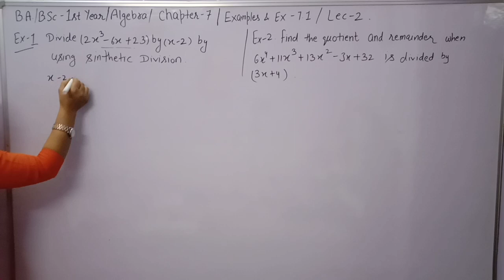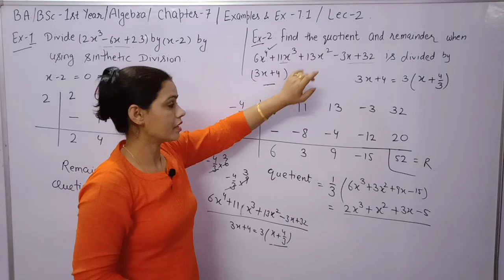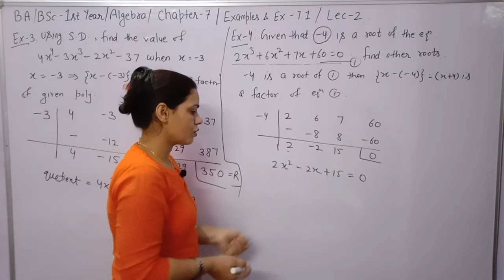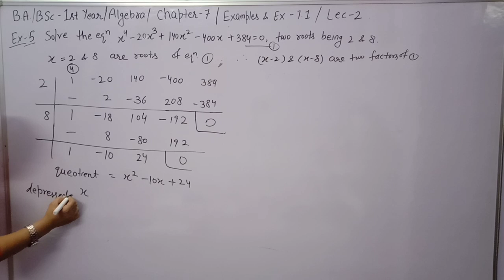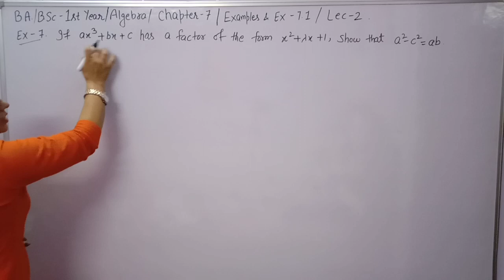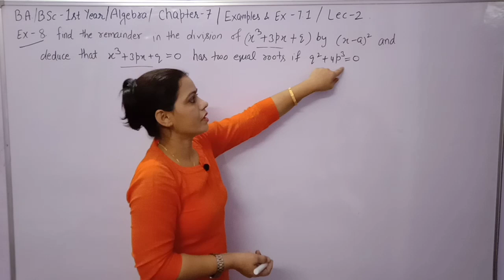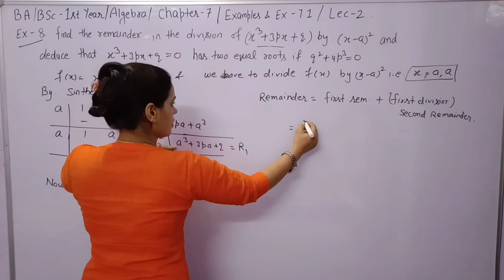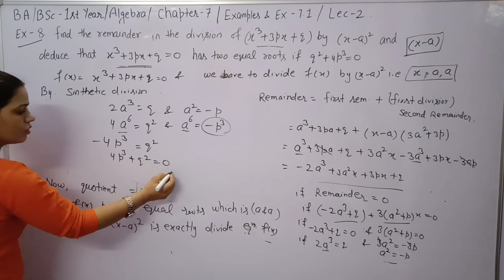Chapter - 7th|| B.A/B.Sc 1st ||Sem - 1st ||Algebra ||Relation b/w Roots & Co-eff of an Equation.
Explanation of Examples of Exercise 7.1 with explanation in Hindi.
Synthetic Division and questions based on it.

How to solve an equation using Synthetic Division.
How can we find roots of an equation using Synthetic Division.